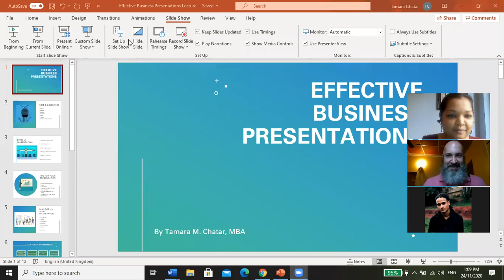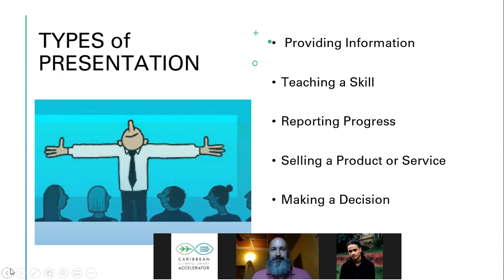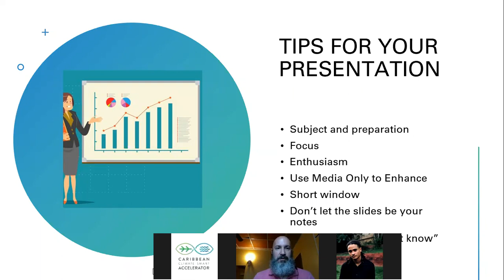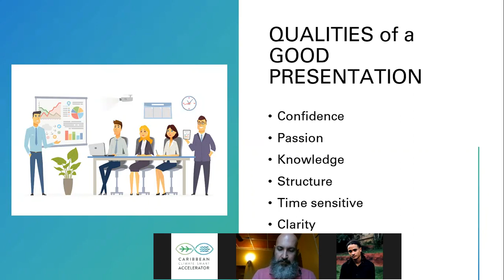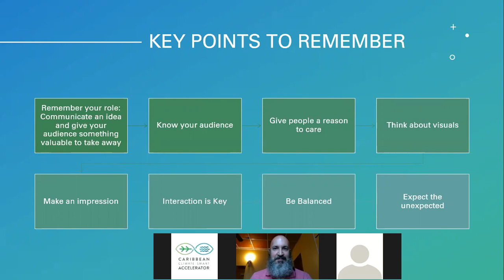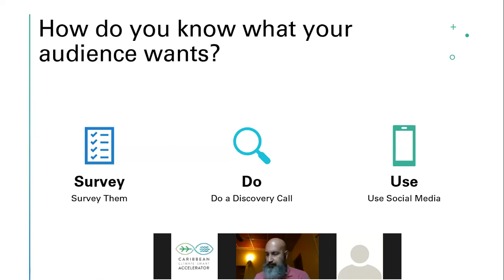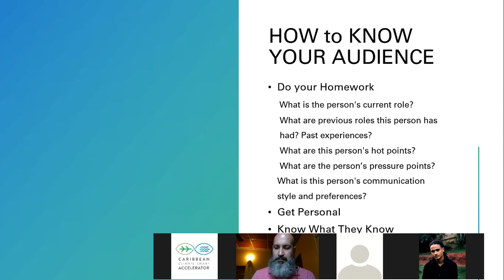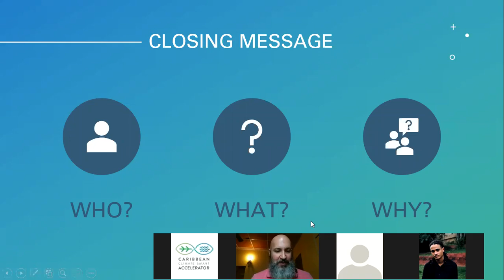W10 - COMS 2101 Lecture recording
This lecture by Tamara Chatar takes its 'lessons from business', to explore approaches and behaviours associated with powerful business presentations.